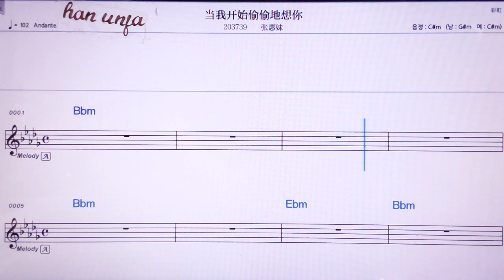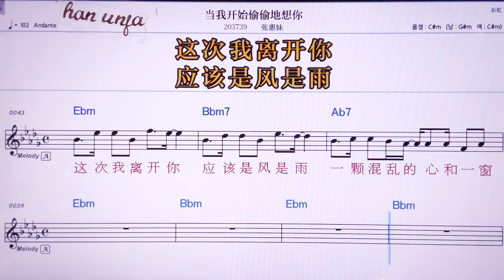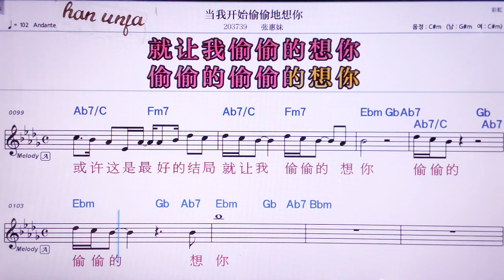💖팡워카이스터우더샹니/짱후이춘/ 👍MR,노래방, 악보, 코드,Karaoke With Sheet Music